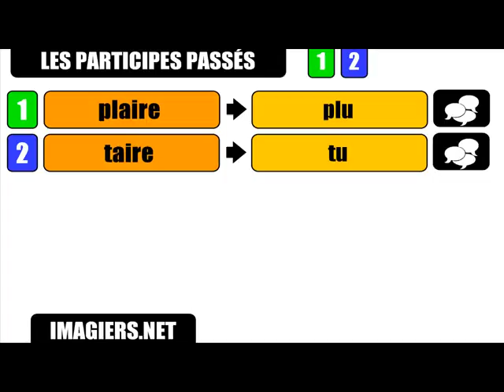Francouzské lekce = minulá participia # Aire U # 1